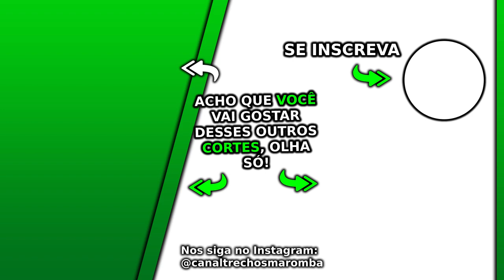OS MAIS PODEROSOS E PERIGOSOS QUEIMADORES DE GORDURA | Kaminsky Ironberg Cariani Balestrin Muzy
Esse Ironberg Podcast Max Titanium do canal Renato Cariani e Cariani TV foi excelente, nesse Ironberg Podcast que pode gerar Notícias Maromba e Sangue Marombeiro são falados vários assuntos com Cariani da Max Titanium, em sua live Cariani com Kaminsky e Donatto. Nesse corte com Cariani é falado os mais poderosos e perigosos queimadores de gordura.

Esse é um corte da live do Cariani com Kaminsky e Donatto. O Ironberg Podcast é um grande podcast que o canal Trechos Maromba faz cortes maromba para vocês, os cortes Ironberg Podcast. Nesse episódio o Balestrin não está presente, mas temos Renato Cariani, ou apenas Cariani como também é conhecido. Vários assuntos são discutidos nesse podcast, que está disponível nos canais oficiais Renato Cariani e também no Cariani TV. Esse excelente podcasts é gravado no Ironberg CT, onde muitos vídeos da Max Titanium são gravados. Ao longo dos diversos episódios desse podcast foi conversado cobre Cariani dieta, além Cariani treino, juntamente com várias dicas e profissionais que falaram sobre suplementação e a tão sonhada dieta hipertrofia. Quando está junto com o grande Balestrin, é conversado sobre o Balestrin treino e a famosa balestrin dieta. Esse Renato Cariani podcast é imperdível, assim como já tivemos o episódio Cariani Flow. Cariani treina o Caike Pro, também o Ramon Dino e o Gorila, além de ser amigo do Itinho Lima e do grande e renomado Jorlan Vieira. Nesse episódio do Cariani responde são conversados sobre vários outros assuntos. Assistam a esse episódio, foi muito legal!